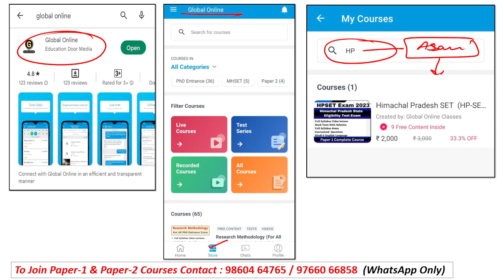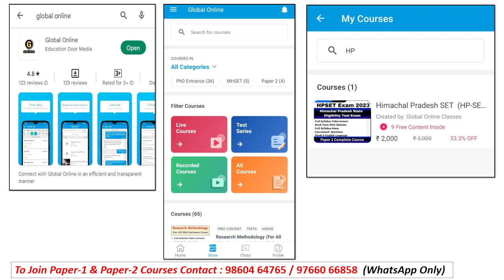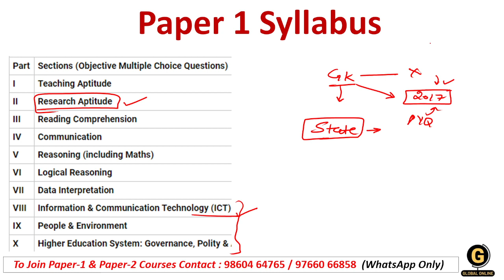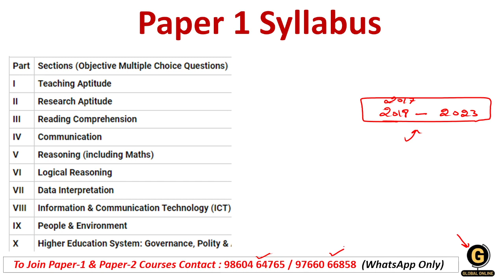SET 2024 Paper 1 Important Topics & Current Affairs | Paper 1 Best Online Course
In this video, We shared with you a best preparation plan for 30 days. This video will surely help you in your final revision. So, watch this video carefully & follow the instructions given.
 Also, we shared some tricks to  cover complete Syllabus in Just 50 days. Follow the given instructions carefully.
This video is very important for all of you. Also, a Guaranteed 2 Months  Preparation Plan for Himachal Pradesh set (HPSET) 2024 is shared in this discussion. We have launched a complete course for Paper 1 & Paper 2  where every concept is covered with detailed explanations and smart tricks with some real-life examples.

-Teaching Aptitude
-Research Aptitude
-Comprehension
-Communication
-Mathematical Reasoning & Aptitude
-Logical Reasoning
-Data Interpretation
- 40 Full Syllabus Mock test
-Complete solution